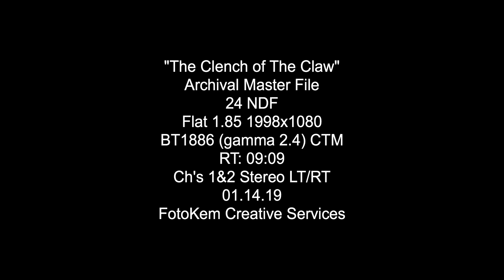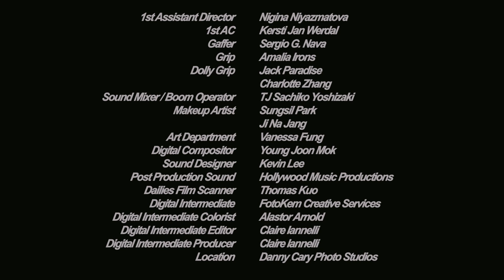The Clench of the Claw